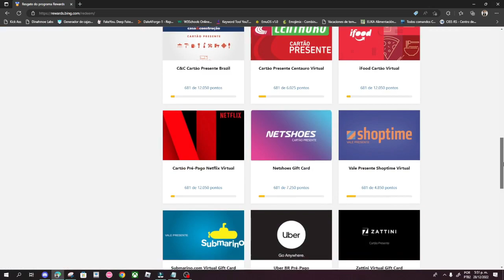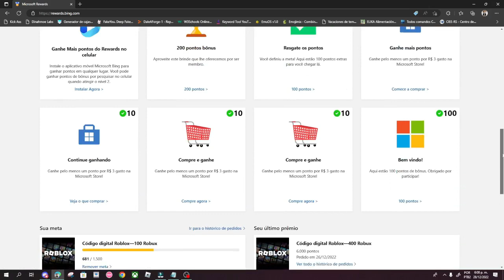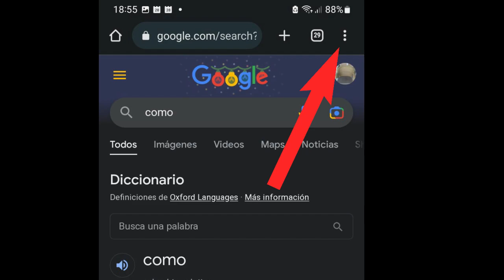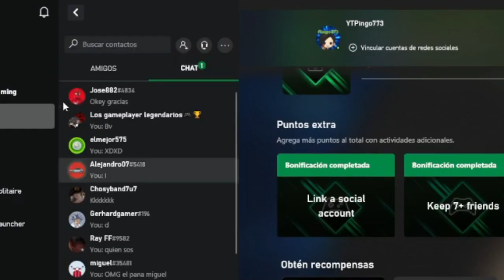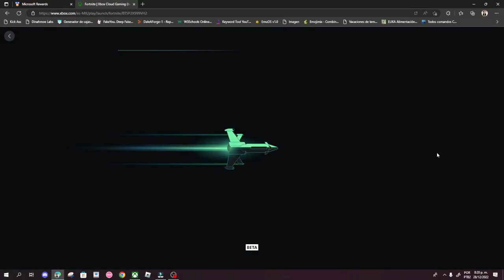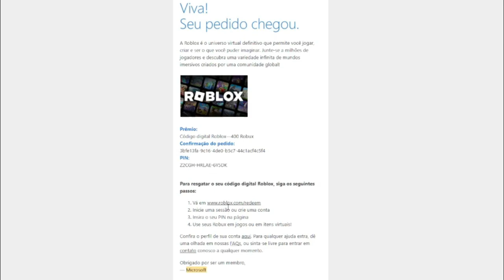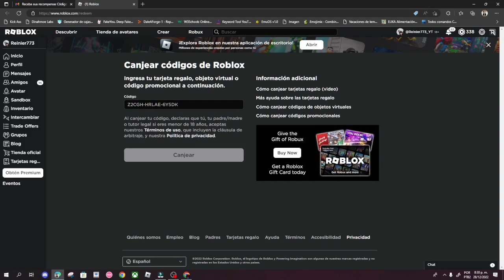Como conseguir Robux Gratis! ✅ Metodo legal No Clickbait (Rewards Microsoft)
como conseguir robux,
como tener robux en roblox,
como mejorar en roblox,
como conseguir premios gratis en roblox,
metodo legal,
funcionando,
turip ip ip ip,
wenamechainsama,
RANDOMLIFE,
RoPro,
TIX,
Roblox moneda virtual,
Moneda Virtual,
Como hacer una skin en roblox,
como poner accesorios a mi skin en roblox
Youtube roblox,
Doors,
Apeirophobia,
Flee the facility,
Boxing League
Funky Friday
xd